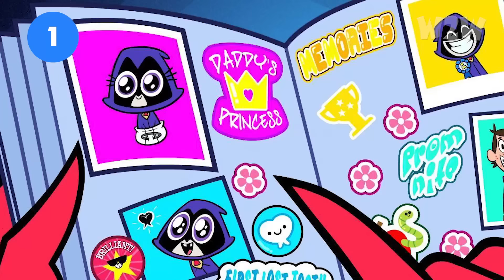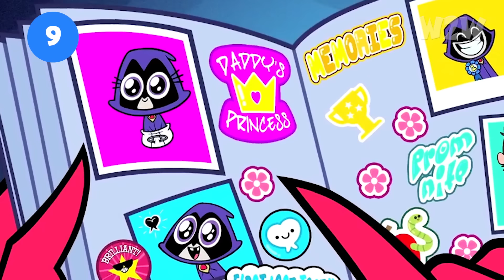TOP 39 Sự Thật Về RAVEN Trong Teen Titans Go!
Azarath Metrion ZINTHOS! Nếu là Fan của Teen Titans hay Teen Titans Go!, thì chắc hẳn các cậu cảm thấy khá là quen thuộc bởi nó luôn được đọc bởi Raven - một thành viên rất quan trọng của biệt đội Titans. Trong video lần này, hãy cùng W2W và Nguyễn Trung nêu ra 39 sự thật về Raven nhé!

💬 Script: Nguyễn Trung
🎤 Voice: Huy Anh
📺 Video: Quang Đạt

Social Media!